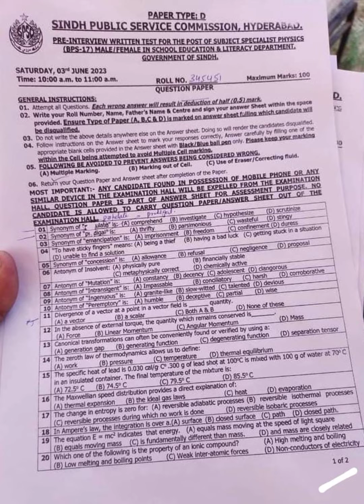spsc physics test/ 2023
# ppsc
## spsc